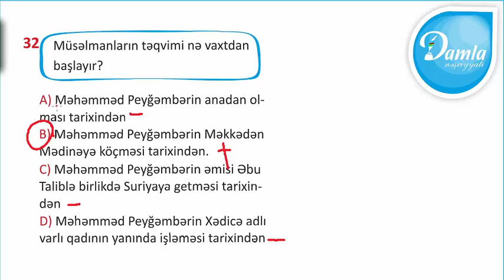Damla Check UP Sınaq İmtahanı –(Fevral 2020) - 4-cü Sinif – Sual 32